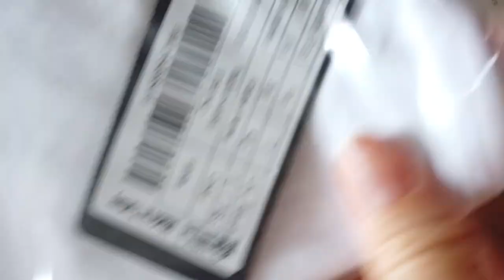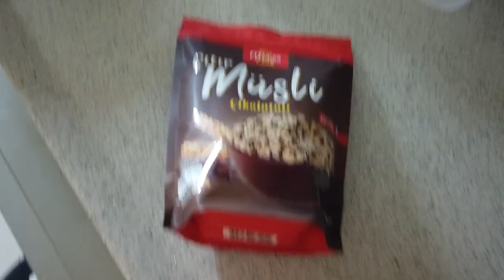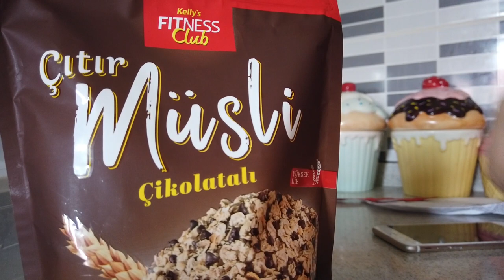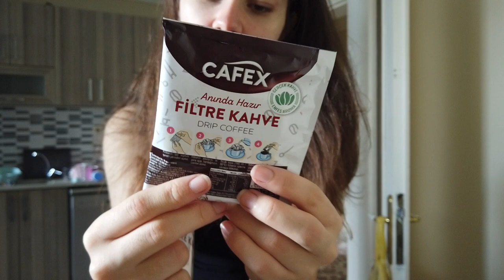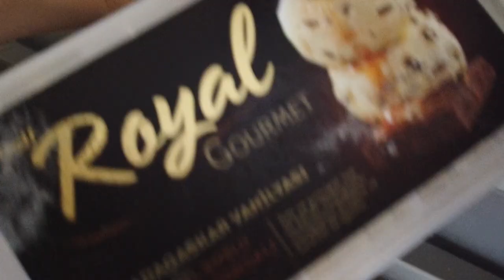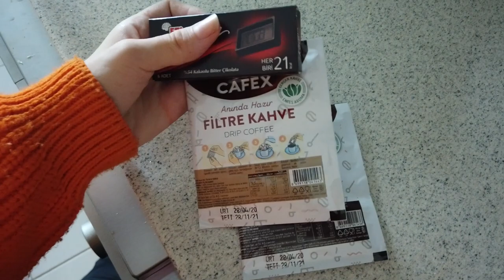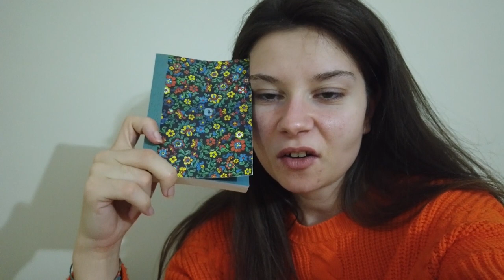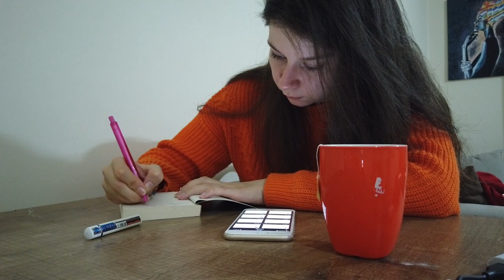MOTİVASYON DOLU VLOG I YAZ ALIŞVERİŞİM BAŞLADI ARA ÖGÜN FİKİRLERİ I NELER YİYORUM